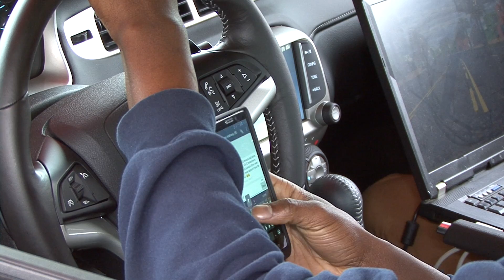Arrive Alive Tour in Longview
St. Mary's Catholic School  Principal Amy Allen and Kilgore  College Instructor Sheri  Burlingame joined forces  Friday to host Unite's Arrive  Alive Tour, a national program  that uses a vehicle simulator,  videos and active participation to  show the danger of driving while  texting and under the influence.